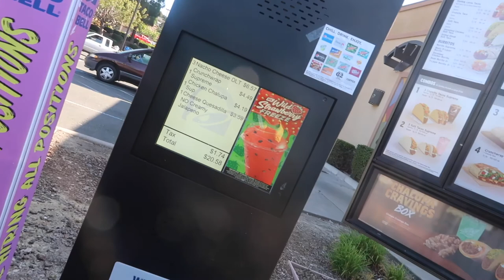A STUPID VLOG FROM A SMART GUY